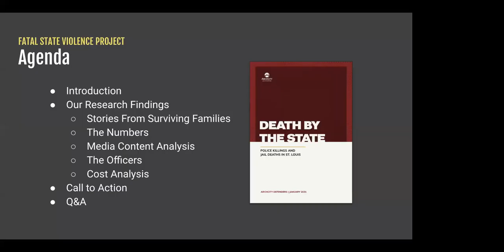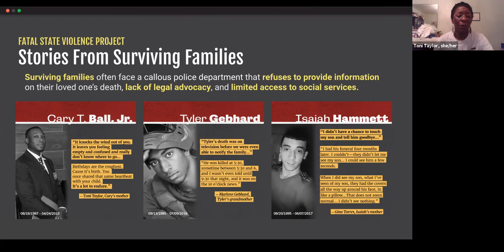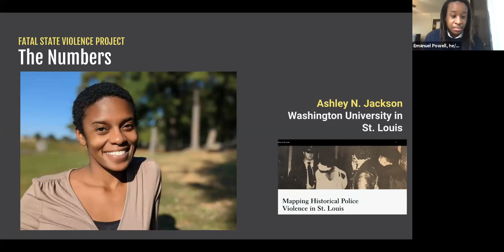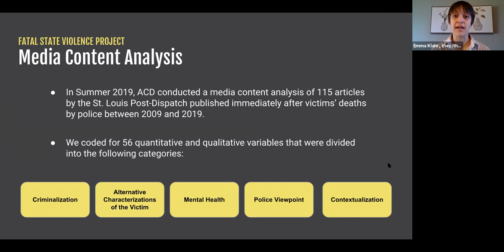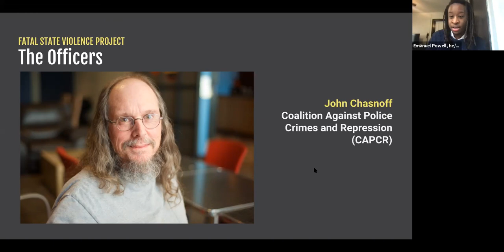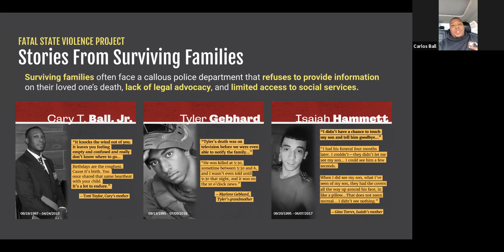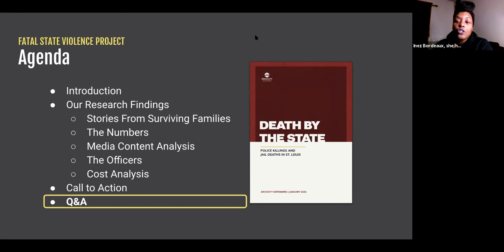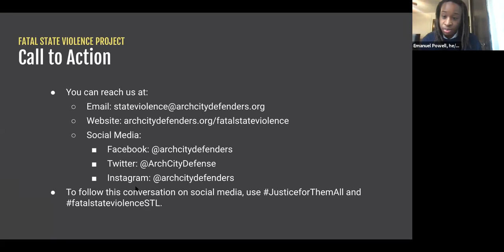Death by the State: ArchCity Defenders Introduces Fatal State Violence Project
Nearly sixty years ago in his “I Have a Dream” speech, Rev. Dr. Martin Luther King, Jr. said, “[w]e can never be satisfied as long as the Negro is the victim of the unspeakable horrors of police brutality.”

In the spirit of Martin Luther King, Jr., and ArchCity Defenders’ commitment to speaking truth to power, we invite you to the launch of our Fatal State Violence (FSV) project, an initiative that is rooted in the experiences of impacted families who have lost a loved one to a police killing or in-custody jail death, and the disturbing realities that follow.

During this virtual event, ACD will talk about the project and review the key findings in the policy report, “Death by the State: Police Killings and Jail Deaths in St. Louis,” which will be released the morning of January 18th. Attendees will hear about the realities of FSV on impacted families, data regarding people killed by police and people who died in jail custody from 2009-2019, an analysis of news media reporting of these incidents, and data on police who reportedly killed people.

ACD will be joined by guest panelists who will lend historical, community, and personal perspectives about Fatal State Violence. The program will conclude with ways for individuals to engage with the new information and support the initiative.

Speakers:

Ashley Jackson, PhD Student, Chancellor's Graduate Fellow, Washington University of St. Louis

Blake Strode, Executive Director, ArchCity Defenders

Carlos Ball, Brother of the late Cary T. Ball, Jr.

Emanuel Powell, Skadden Fellow and Staff Attorney, ArchCity Defenders

Emma Klahr, Former ArchCity Defenders Intern and Researcher

Inez Bordeaux, Manager of Community Collaborations, ArchCity Defenders

John Chasnoff, Co-Chair, Coalition Against Police Crimes and Repression (CAPCR)

Marlene Gebhard, Grandmother of the late Tyler Gebhard

Toni Taylor, Mother of the late Cary T. Ball, Jr., Co-Founder of "Cary on the Ball Organization"

Z Gorley, Communications Director, ArchCity Defenders

To follow this conversation on social media, use DeathByTheState in reference to the policy report and FatalStateViolenceProject for the initiative.